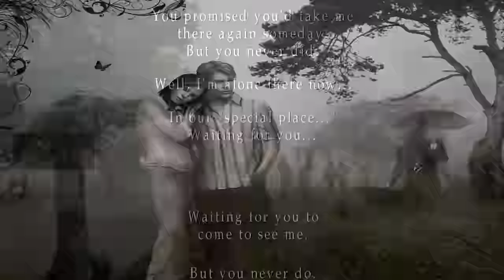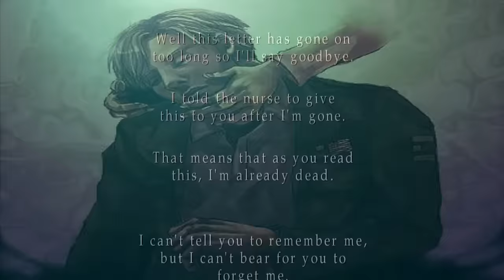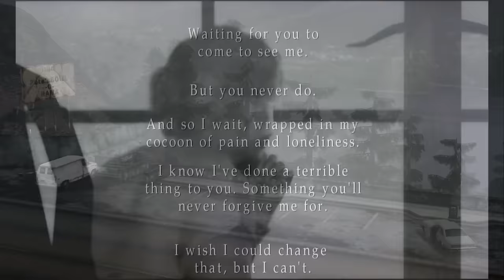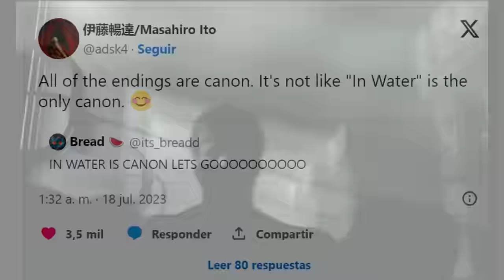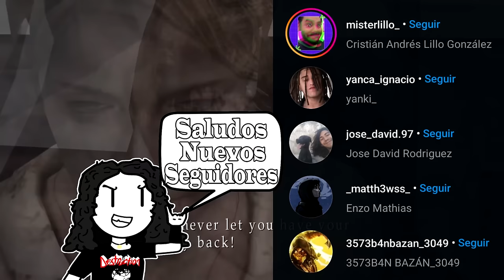Cual es el Final Canónico o verdadero de Silent Hill 2? Análisis a todos finales y explicación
Agrégame en mis redes antisociales:
ID de Playstation: Brian_hernanhell